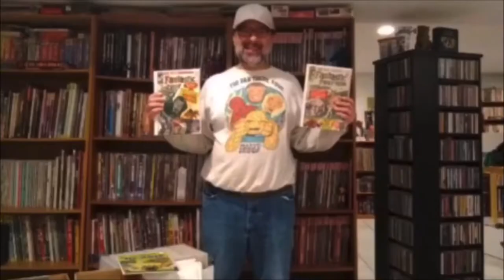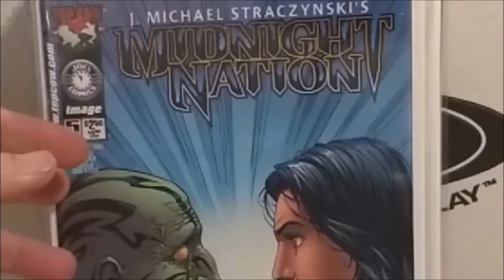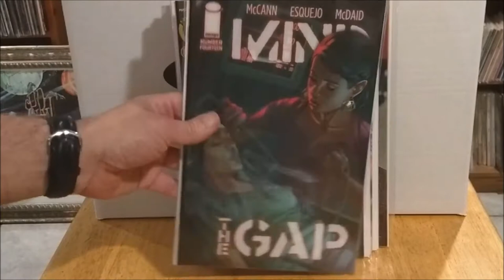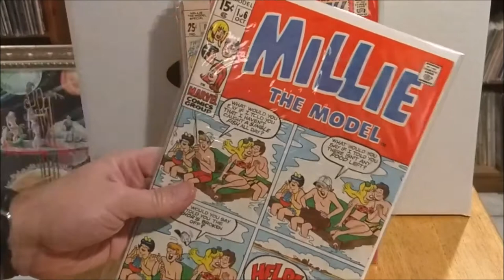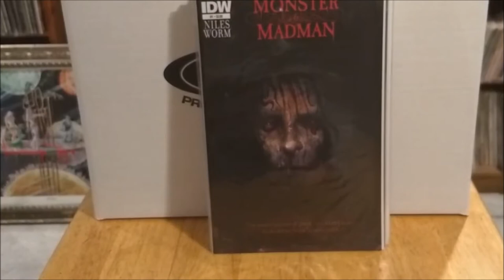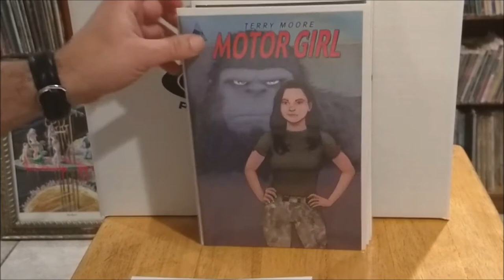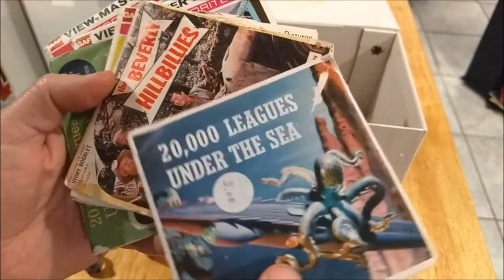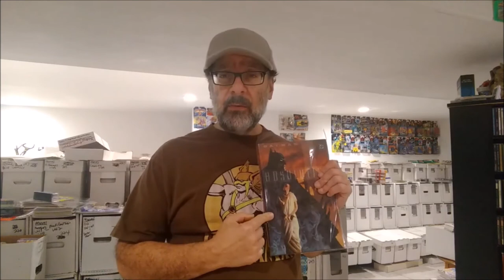Greg C. Collector. The Unboxing. Episode 6-Newer Stuff.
In this episode I unbox newer comic material and see what's inside a 45 rpm record case.